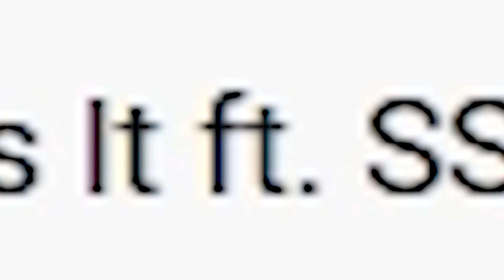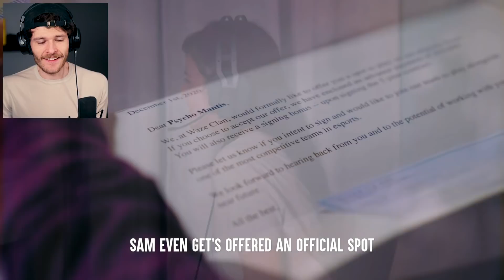SSSniperwolf Solves The World's Problems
in this dhar mann video or whatever it's called a little girl lives in the twilight zone and sssniperwolf gives her a $600 console in a parking lot.

Follow me on 👇
Twitter (reach me here) 👉 oompaville
Instagram 👉 papaoompsie
TikTok 👉 oompabruh

This is the end.
This is the actual end.